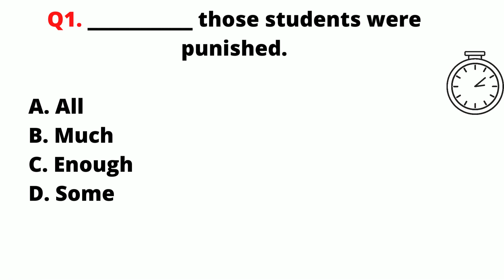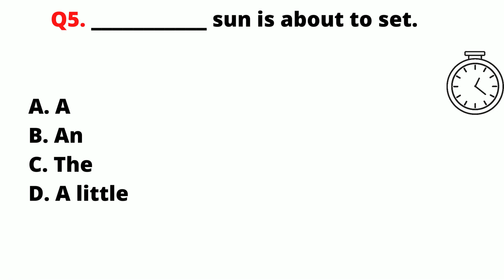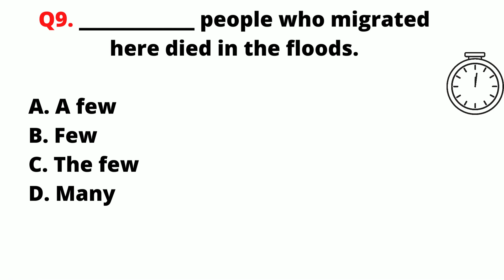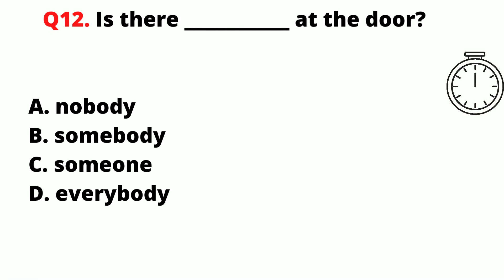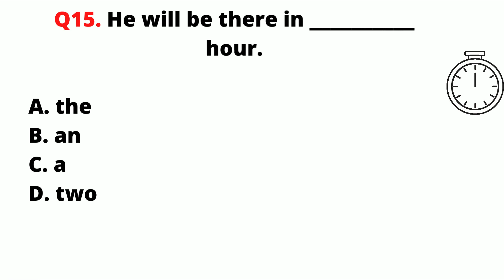TEST YOUR ENGLISH GRAMMAR | Determiner Tricky MCQs | 15 Questions Eng Grammar Quiz Part-2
TEST YOUR ENGLISH GRAMMAR | Determiner Tricky  MCQs | 15 Questions Eng Grammar Quiz

Morning Test , Daily grammar test, Daily quiz, Daily test. Tenses Test. Grammar Tense Quiz. Correct form of verb test. Verb Quiz.

IGNORE:
Test your knowledge of English Grammar. Check your grammar! English Grammar Test. Suitable for anyone who is learning to speak English. Learn how to speak and write better English. Improve your English. Learn to speak English fluently. English learning tips. Morning Test , Daily grammar test, Daily quiz, Daily test. Tenses Test. Grammar Tense Quiz. Correct form of verb test. Verb Quiz. Grammar Challenge.
Test your knowledge of English Grammar. Check your grammar! English Grammar Test. Suitable for anyone who is learning to speak English. Learn how to speak and write better English. Improve your English. Learn to speak English fluently. English learning tips. English language MCQ. English Grammar MCQ.